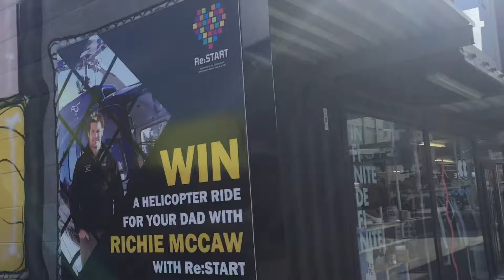Last day in NZ!!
19-20 August 2016.